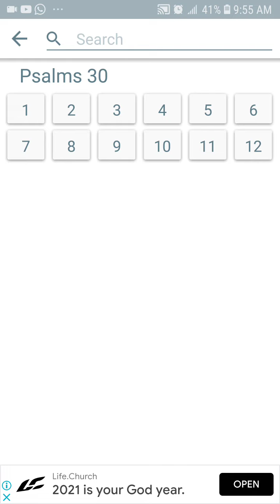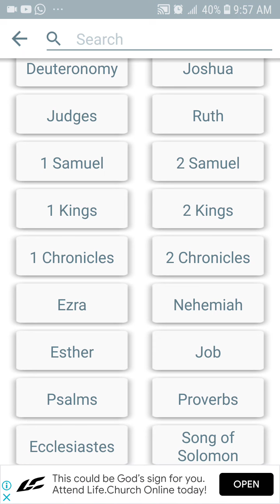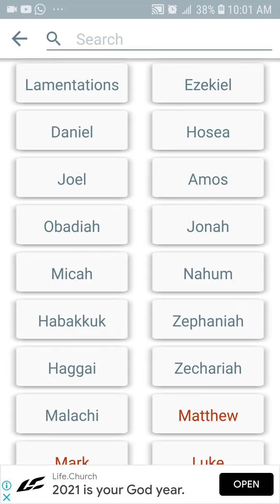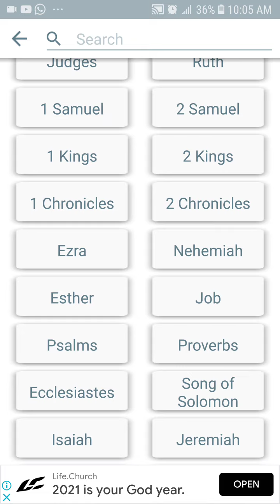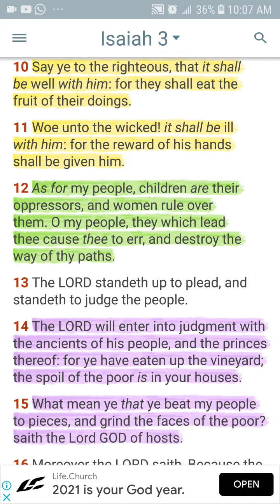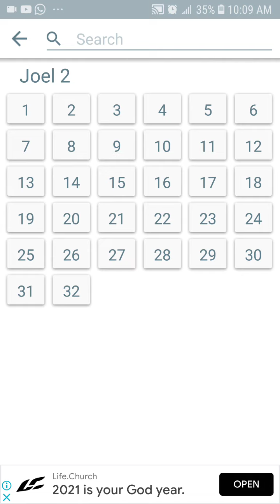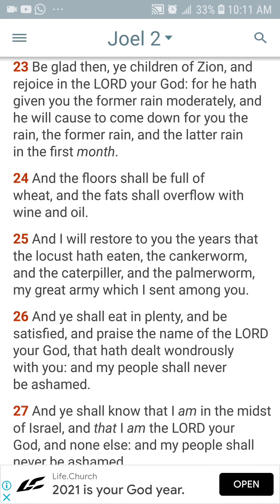The blessings are ready